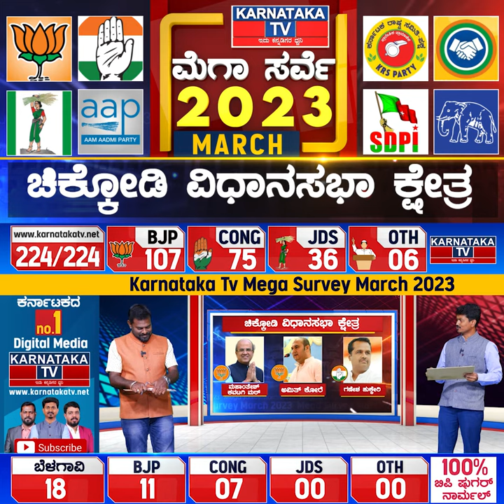Karnataka Election Survey March 2023 | Chikkodi Constituency | Karnataka News